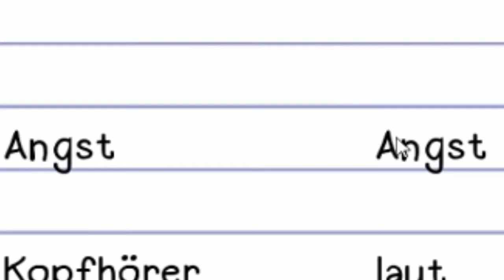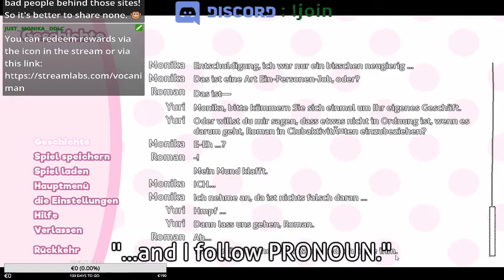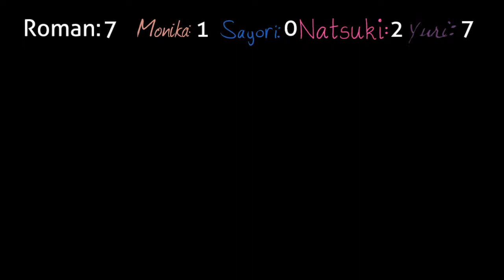Some Yuri | Highlights from August 11 2018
Many Yuris, sometimes there's Juri and a few fishes
Dies ist vom Stream "DokiDoki(Google Translated)LiteratureClub part 6" vom 11.August 2018
Stream wurde hier archiviert: